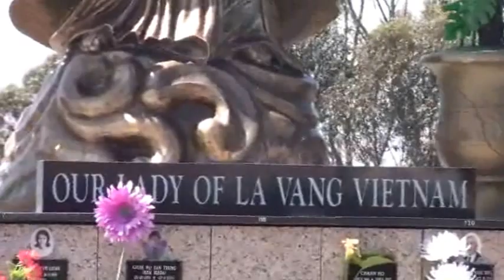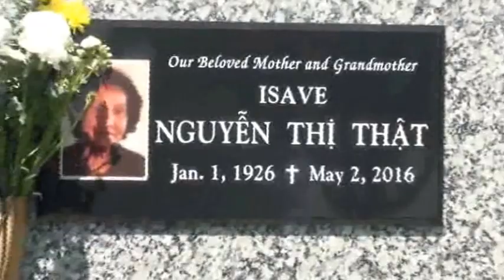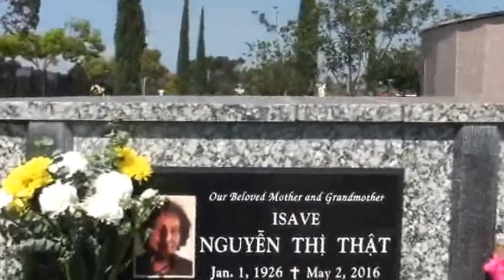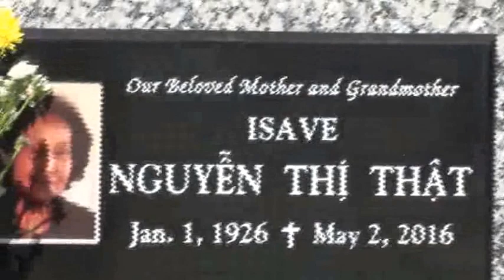Đi thăm mộ Mạ ngày 19 tháng 3 năm 2017